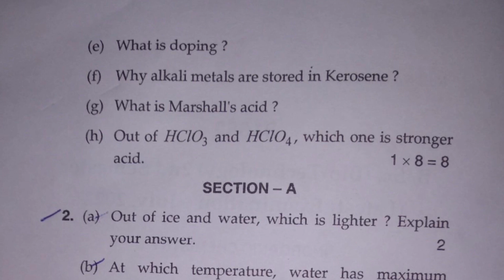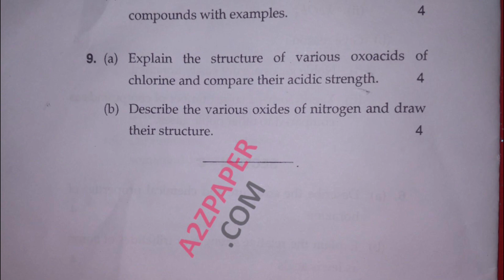Mdu BSc Biotech 4th Sem Question Paper